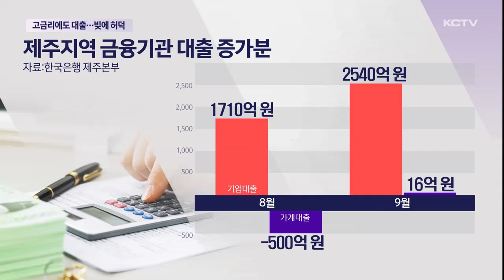'고금리에도 대출로'...빚에 허덕이는 지역경제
연이은 금리 인상에 신용대출이 줄어들고 있지만 자영업자를 포함한 기업 대출은 늘고 있는 것으로 나타났습니다.

울며 겨자먹기 식으로 운영비 상승을 빚으로 버티고 있는 건데요.

지역경제를 지탱하는 자영업자와 기업들이 빚에 허덕이면서 어느 때보다 추운 겨울을 맞고 있습니다.